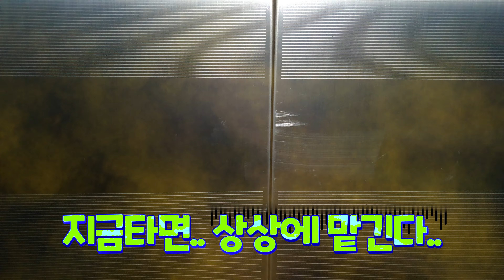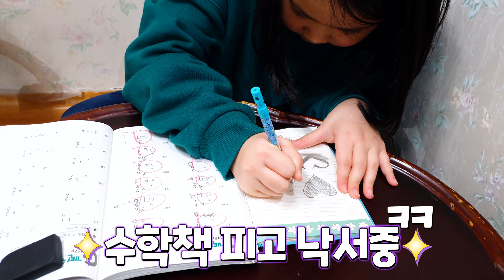방구 유형 어후 이게 무슨 냄새야! 윤서서현TV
윤서서현TV YoonSeoSeoHyunTV

Kevin MacLeod의 Manic Polka에는 크리에이티브 커먼즈 저작자 표시 4.0 라이선스가 적용됩니다.